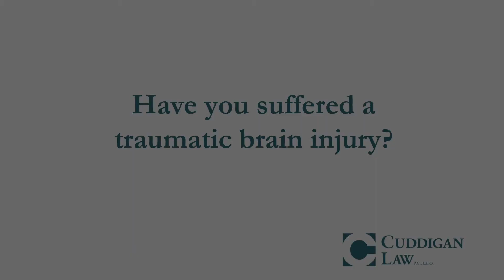Have You Suffered a Traumatic Brain Injury?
Traumatic Brain Injuries, TBIs for short, are caused by a sudden blow to the head which causes damage to the brain and often are accompanied by bleeding inside the head or swelling of the brain.  A whole host of serious medical problems can result from a TBI – stroke and epilepsy among them. It is estimated that every year one and half million Americans suffer traumatic brain injuries caused by falls, auto accidents, sports injuries, and other violent encounters.  Many of our veterans have returned from combat in Iraq and Afghanistan with TBIs caused by IEDs (improvised explosive devices).
If you have suffered a TBI and want to apply for Social Security disability benefits, it is important to remember that, as with most disorders, it is not the name of the impairment that qualifies you for disability benefits, but the symptoms … if the symptoms prevent you from working. Some TBIs are hard to diagnose and determine the degree of severity.

A traumatic brain injury claim must be supported by medical evidence such as physical examinations, scans, psychological testing or lab tests. Additionally, you must demonstrate that you have significant functional limitations as a result of your TBI, which prevent you from performing any of your past work  or any other type of work that your age, education, and skills might qualify you for.

TBIs are different from other impairments. It is often difficult to assess long term outcomes after a brain injury. Social Security recognizes this. With other impairments, individuals cannot receive disability benefits until after they have been unable to work for at least 12 months. But with TBIs, Social Security may judge a person as disabled as soon as three months after a serious injury to the brain.

There are many more rules and conditions governing TBI and disability. Our experience has shown that TBI disability cases are complex and difficult but they are winnable.